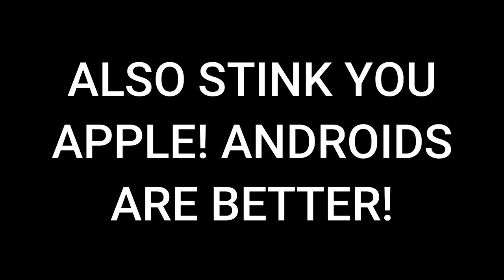My iPhone Broke. (THE END)